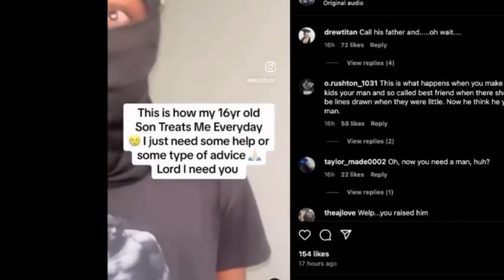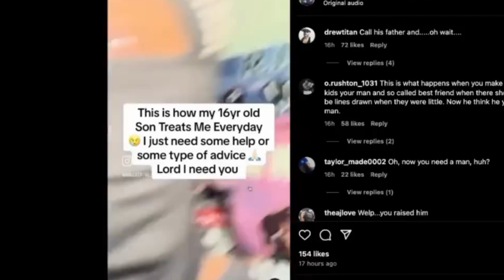Mother and Son's JAW-DROPPING Confrontation Caught on Camera!